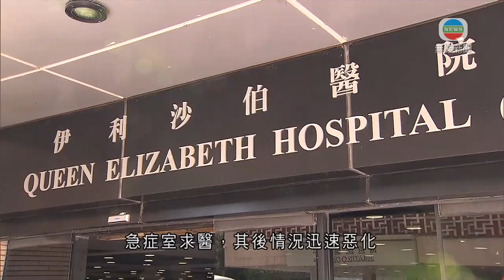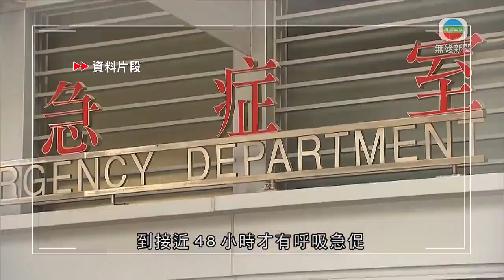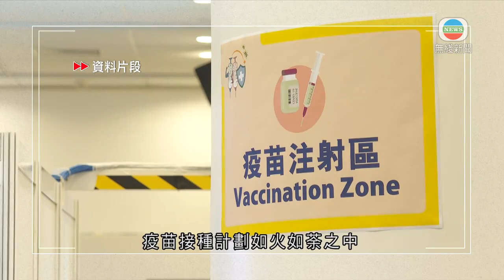63歲長期病患者接種疫苗後死亡 有專家指未必與疫苗有直接關係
一名63歲有長期病患的男子，上周五接種科興疫苗，兩日後因為呼吸困難入院，之後死亡，衞生署強調未能確立死因與接種疫苗有關。臨床事件評估專家委員會，今日開會審視個案，有專家顧問初步認為，死因未必與疫苗有直接關係。

該名63歲男子本身患糖尿病、高血壓和慢性支氣管炎，上周五在佐敦官涌體育館社區疫苗接種中心接種科興疫苗。到周日出現急性呼吸困難，他自行前往伊利沙伯醫院急症室求醫，其後情況迅速惡化，經搶救後離世。由入院至死亡只約五小時，個案交死因裁判官跟進。

政府專家顧問許樹昌認為，有較大機會是因心血管病不治。

中大呼吸系統科講座教授許樹昌表示：「他有『三高』，血壓高、高血脂以及糖尿，另外亦有長期吸煙、有慢性氣管炎。由於他有四個高危因素可以導致心血管病，所以未必與疫苗有直接關係。如本身有心血管病的因素，很多時會有心肌梗塞出現，他亦打過疫苗，你亦要小心看所有記錄，亦要待解剖報告才有最後結論。」

呼吸系統專科醫生梁子超指出：「由於他在接種後，首24小時任何沒有副作用與疫苗有關的敏感或副作用的跡象，到接近48小時才有呼吸急促，醫生亦發現不到有任何反應的跡象，與疫苗關係其實非常低。因為常見副作用，如攰、肌肉痛或其他副作用，而觸發他舊病復發，又沒有這些跡象。」

衞生署指，新冠疫苗臨床事件評估專家委員會會評估死因與接種疫苗的因果關係。

衞生防護中心總監林文健稱：「今次嚴重事故未確立成因，未知道是否與接種疫苗有關，一切留待評估專家委員會審視所有資料，任何事都言之尚早。這是第一點；第二點，疫苗接種計劃如火如荼之中，所有使用的疫苗都經顧問專家委員會審視所有安全、成效數據。」

他指疫苗接種計劃可以繼續。